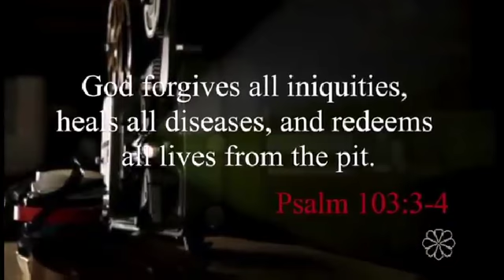A Mother's Cry 4 21 16 1